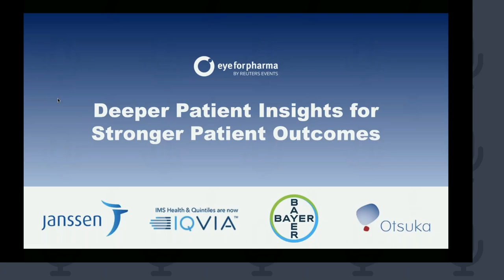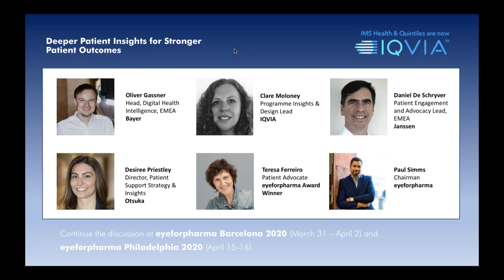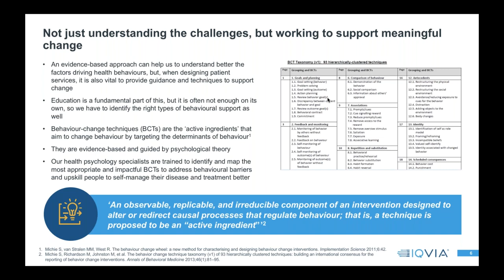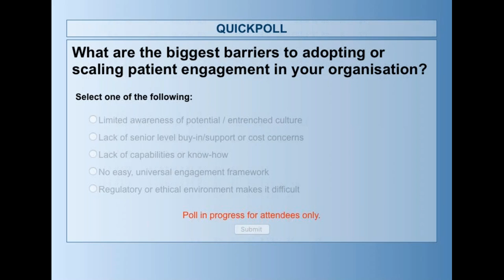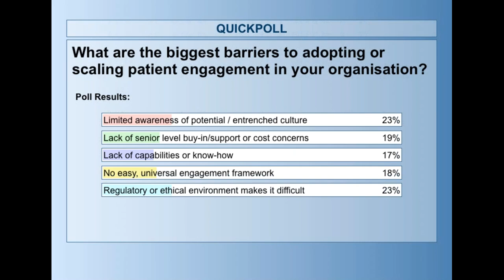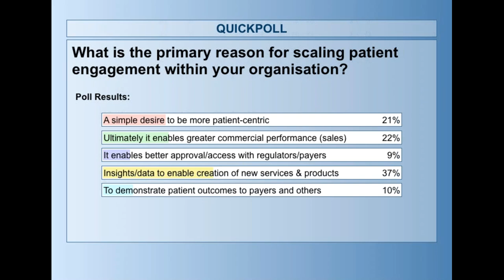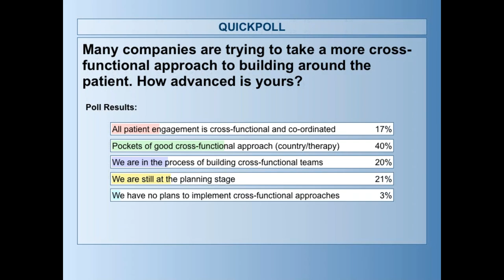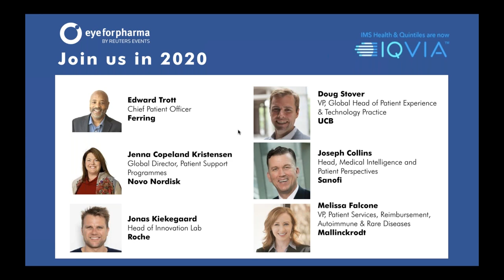Webinar: Deeper Patient Insights for Stronger Patient Outcomes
Join this webinar to find out how to deliver deeper patient insights for stronger patient outcomes.